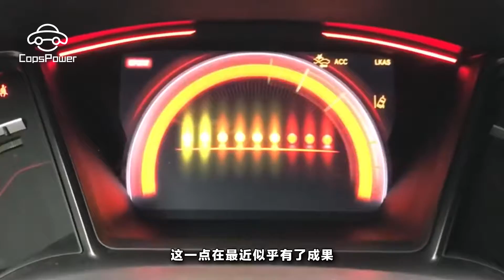不想當皮卡的思域不是好Type R？顏值最高的“皮卡車”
說起去年什麽車的熱度最高的話，我想應該是非思域莫屬了吧，本田旗下的思域品牌可與說是在世界範圍內知名度都非常火爆，而在去年因為思域Type R，在去年歐洲著名的汽車賽事上破了那個賽事前驅車最快完成時間的記錄，這件事也讓國內的思域車銷量增長迅速，思域車主們也有了更多的自信。